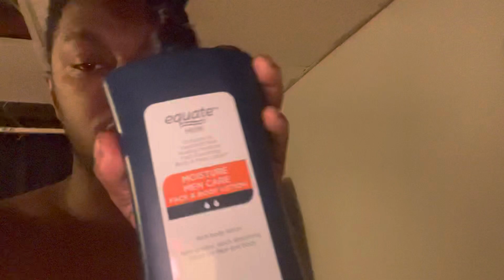Night routine 8￼